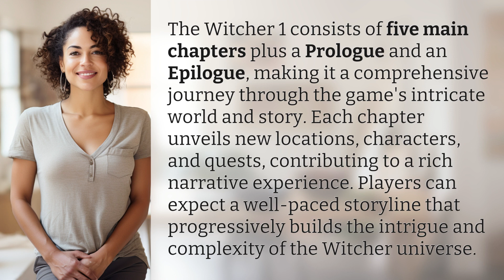How many chapters does Witcher 1 have?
Unveiling the Chapters of Witcher 1 👉 Witcher 1 Chapters 👉 Discover the five main chapters, Prologue, and Epilogue that make up the immersive journey in Witcher 1. Explore new locations, characters, and quests as the intricate storyline unfolds in this captivating video game.

Laura S. Harris (2024, March 23.) How many chapters does Witcher 1 have?
    🌐 AskAbout.video